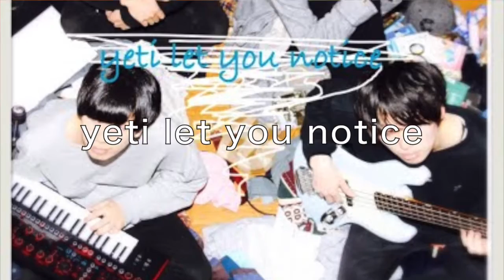【6/8(水)the afterglow presents「After The Rainy Call」告知動画＋お知らせ】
the afterglow present.残光と共鳴vol.4
「After The Rainy Call」

2016年6月8日（水）
巣鴨 獅子王
OPEN 17:30
START 18:00
ADV ￥2,300 + D
DOOE ￥2,800 + D
※ご来場の方に、先着で特製ステッカーをプレゼント！

その他詳細はこちらから！